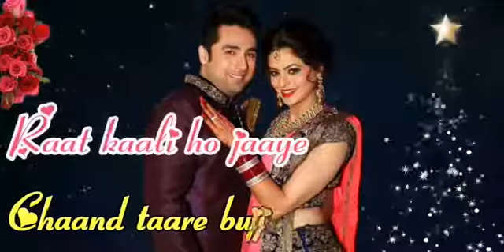October 4, 2018